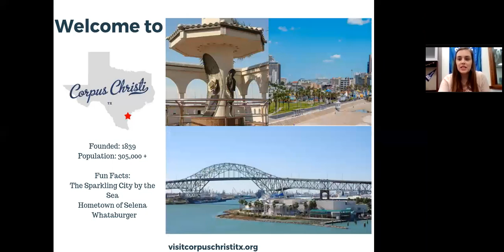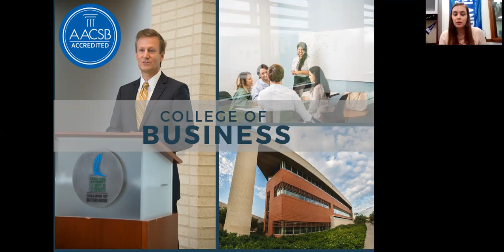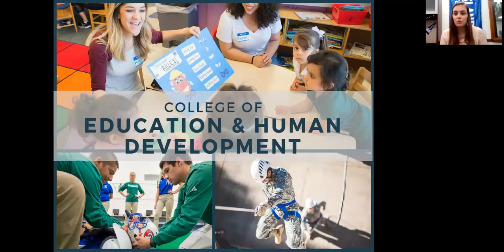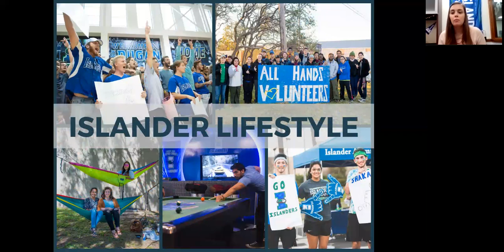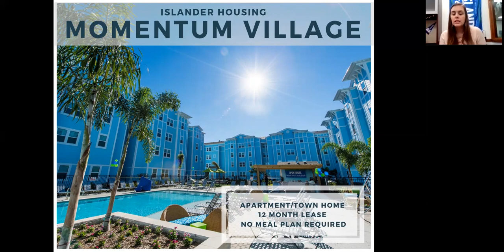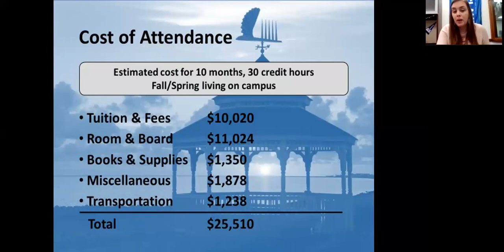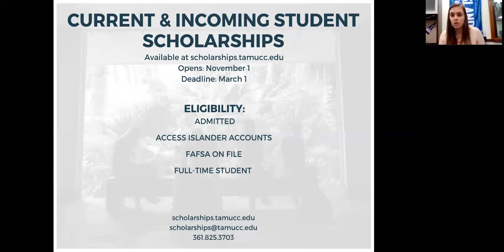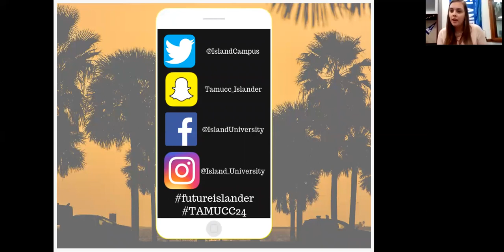TAMUCC College Admissions Presentation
Texas A&M University - Corpus Christi, discusses university programs, university application requirements, organizations, as well as traditions and events held on campus.